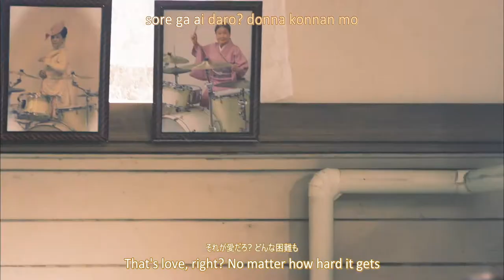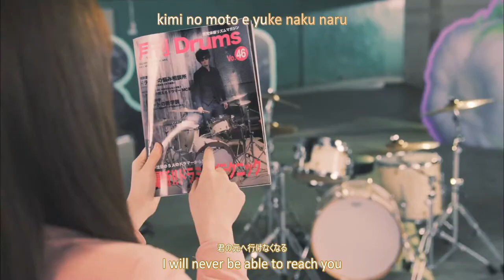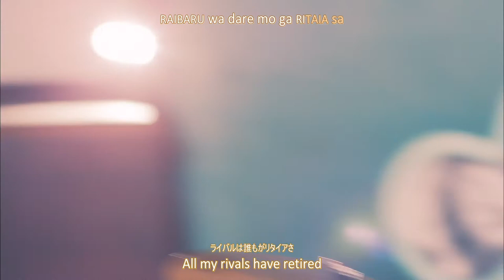Nogizaka46 MV - Kyuushamen [Eng sub]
Song title | ソングタイトル： Kyuushamen - 急斜面 - Steep slope
Single | シングル： 14th Single: Harujion ga Saku Koro - ハルジオンが咲く頃
Members | メンバー： Shiraishi Mai, Matsumura Sayuri, Hashimoto Nanami - 白石麻衣、松村沙友理、橋本奈々未

Translated/encoded/timed/etc by Rororz2
The sub is in the folder that is attached to the tweet by the way